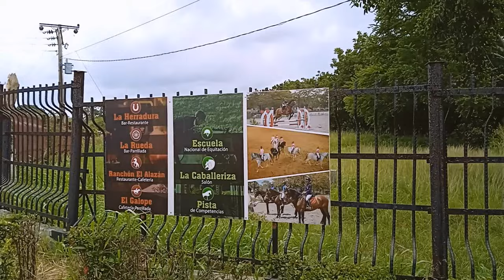Parque Lenin _ Éste LUGAR mete MIEDO !!! 😱😱😱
PARQUE LENIN HABANA Cuba 🇨🇺
Parque lenin de cuba
Parque nacional recreativo a 25 kilómetros al sur de la Habana
País  Cuba
Provincia La Habana
Municipio Arroyo Naranjo
Características
Administración Estado Cubano
Calles adyacentes Carretera de Bejucal, Carretera El Globo
Área 472 ha
Tipo de parque Diversiones
Arquitecto Juan Tosca
Monumento(s) Celia Sánchez, Lenin
Datos de interés
Horarios: De miercoles a viernes 11am
Sábado y domingo a las 10 am
Parque Lenin. Complejo recreativo cultural que posee una notable arquitectura ligada al paisaje el cual forma parte de un complejo paisajístico propuesto para el sur de la provincia de La Habana, con el objetivo de fomentar la recreación sana de la población y aumentar el escaso índice de áreas verdes per cápita heredado de épocas anteriores
Historia
Fue concebido en 1969, durante una visita que hiciera Fidel Castro a la vecina presa "Ejército Rebelde", en aquel entonces en fase de terminación.[1]

Antes del triunfo de la revolución, en marzo de 1952, cuando Fidel conversó con los campesinos de la zona en casa de "La Gallega" (Josefa Yánez), aseguró que en esas tierras, se edificarían escuelas y otros proyectos.

Entonces Celia Sánchez se unió junto a un grupo de compañeros para materializar estas ideas. Luego de un fallido primer intento, se internaron en la maleza en una segunda travesía, para dar inicio al proyecto. Aunque las primeras obras comenzaron a funcionar desde 1971, no fue hasta el siguiente año que quedó fijada su inauguración. De esta forma Celia se convirtió en el alma de la creación de esta importante obra.

Construcción
A partir de los estudios preliminares del terreno, se concibió el parque con un carácter definido de bosque, sin aceras, ni construcciones urbanas y con la preeminencia del ambiente natural por encima de todo.[2] Se creó, especialmente para este fin, un sistema constructivo prefabricado de hormigón armado sobre la base de una sola pieza que serviría tanto para columnas como para paredes y cubiertas, que podría ser utilizado en todo tipo de construcción.

Otras premisas del proyecto fueron emplear el color blanco para todas las edificaciones y aprovechar en los diseños la plasticidad que brindaban las piedras que habían constituido los límites entre las fincas originales que integraban el territorio.

Áreas del Parque Lenin
El parque fue levantado en una zona agreste, sin flora propia en la que predominaba el marabú. Toda la vegetación que integra los bosques, así como la que complementa los espacios exteriores de las instalaciones, fueron transportada desde diversos lugares del país. Debido a la mala calidad del suelo de la zona, hubo que excavar alrededor de cuatro millones de metros cúbicos de tierra vegetal para crear un nuevo suelo que permitiera la siembra de los árboles, las arbustivas y el césped.

Además, el proyecto paisajístico circundaba un pequeño embalse de agua que sería utilizado con fines recreativos, y que también fue creado artificialmente con este propósito.

Alrededor de 80 000 árboles se trasplantaron en estado adulto, y entre las especies más abundantes se encontraban la caña brava, la yagruma, el ficus, el pino y la araucaria, el cedro, el almácigo, la carolina, el triplaris, la cyca y diversas palmáceas.[3]

El Parque cuenta con una galería de arte (Amelia Peláez) y un taller de cerámica

Restaurante Las Ruinas

Vitral emplomado diseñado por René Portocarrero
Se levantó sobre los restos de una edificación que existía en el área seleccionada. En su arquitectura se destacan los elementos prefabricados de ortogonal geometría que se superponen unos a otros formando diversas tramas espaciales. La estructura partió del sistema ideado para el parq

Restaurante La Faralla
Fue diseñada por los arquitectos Juan Tosca y Selma Soto con el empleo del mismo sistema constructivo que el del Restaurante "Las Ruinas". Fue concebida como un restaurante de autoservicio al cual se accede por una amplia escalinata de losas prefabricadas.

Restaurante Los Jagüeyes
Restaurante, también de autoservicio. Fue proyectado por Andrés Garrudo y Thelma Ascanio, quienes utilizaron la losa típica del parque tanto para cubiertas como para la estructura y los cierres verticales.

Acuario
En este proyecto la arquitecta Thelma Ascanio no empleó el sistema constructivo utilizado en el resto de las edificaciones del parque, y en su defecto creó otra gama de componentes prefabricados para darle forma de caracol. Las peceras ocupan una pared de la senda mientras que la otra queda matizada por vitrales.

Anfiteatro

Asientos del Anfiteatro
Quizás una de las edificaciones más atractivas del Parque Lenin lo fuera el anfiteatro con un escenario flotando sobre el embalse de agua que centra el complejo. Proyectado por Hugo D´Acosta y Mercedes Álvarez, esta obra constituyó un tributo tropical a los anfiteatros griegos y romanos.